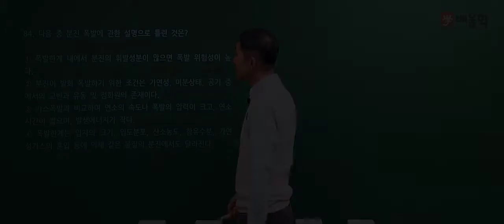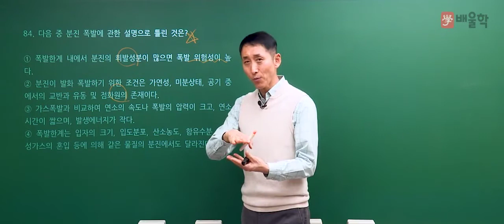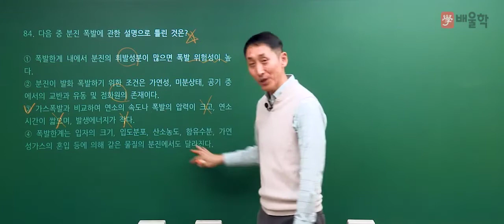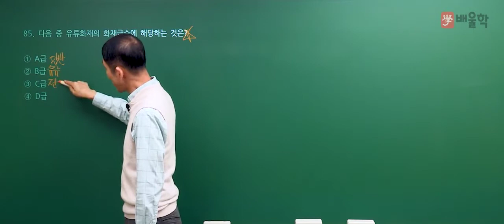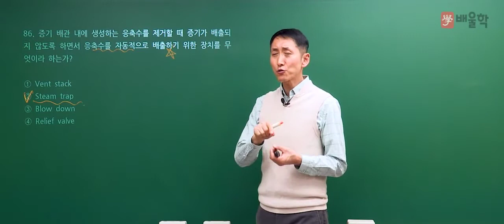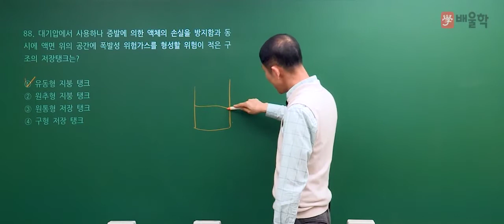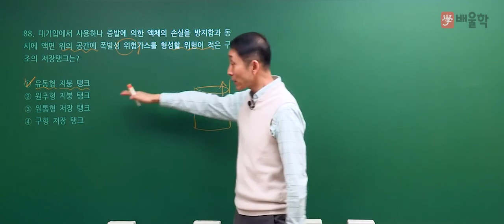[산업안전기사 필기] 2020년 3회 필기 기출 풀이 5과목 화학설비위험방지기술2 - 김용원 교수님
30년 강의 경력, 산업안전기사의 전설 김용원 교수님의
2020년 3회 산업안전기사 필기 5과목. 화학설비위험방지기술 기출문제 해설 강의!